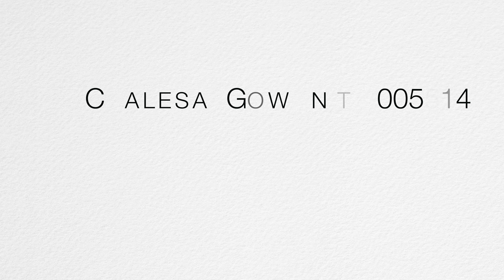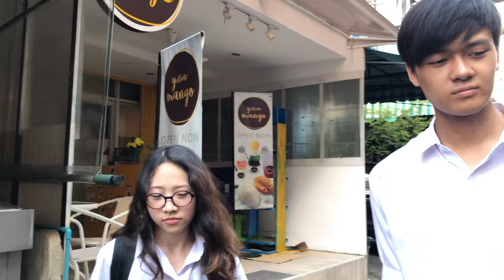Social RelationSHIT: Short movie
Social RelationSHIT presented by
Chalesa Gowanit 6005514
Phontakorn Murot 6005539
Pakjira Poungnak 6005643

This is a project for EGCO342.